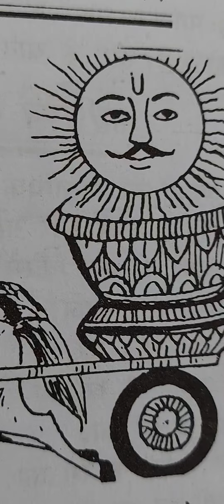दुकान पर ताला कभी भी इस तरह से ना लगाएं नहीं तो हो सकता है नुकसान#shorts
pandit Rohit Sharma